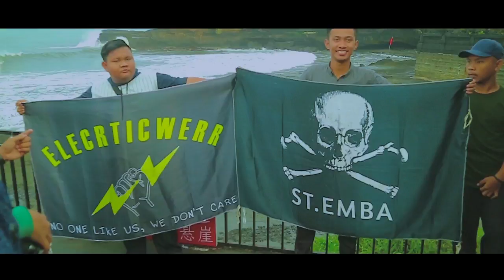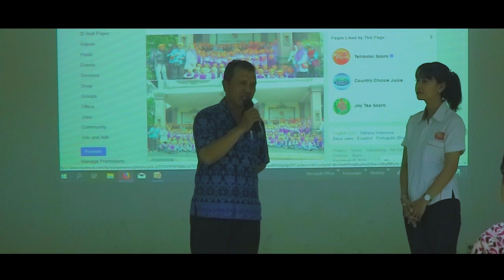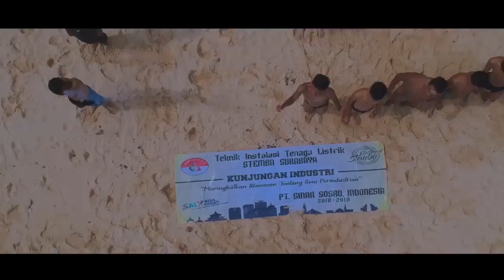Teknik listrik " GOES TO BALI "